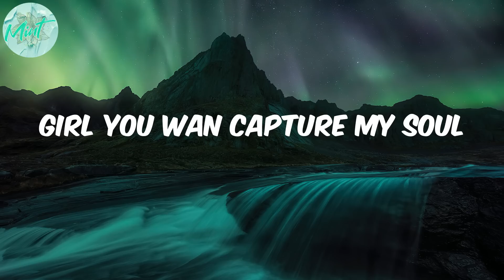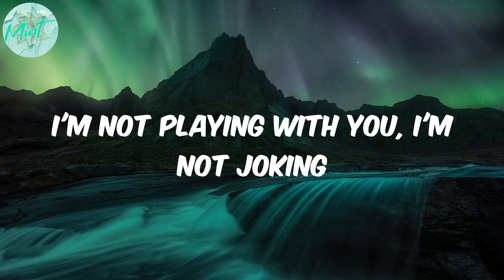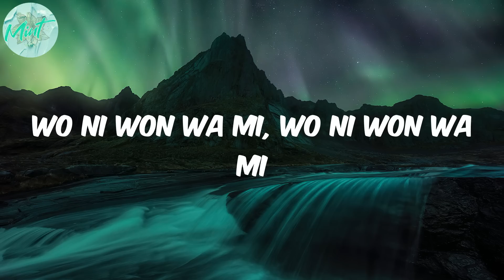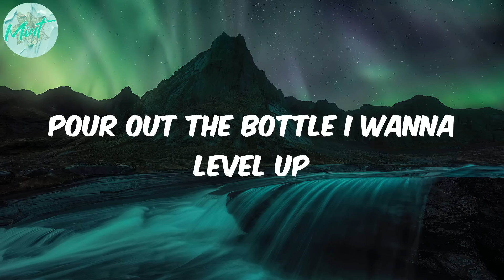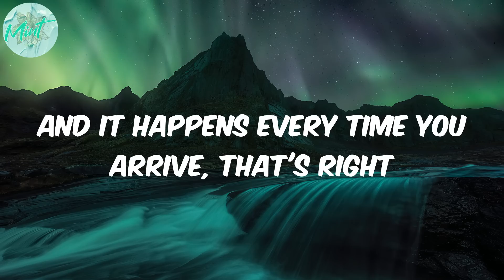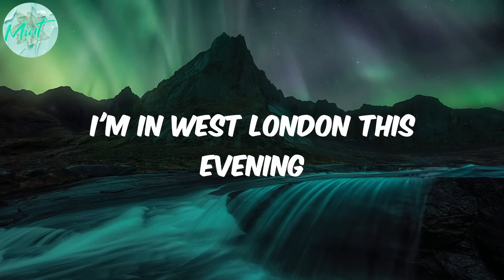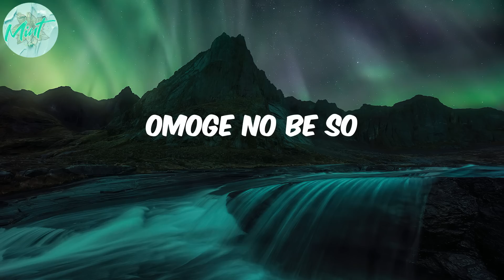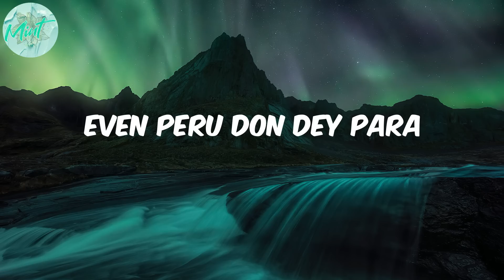Fireboy Dml - Peru (Lyrics)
afro music
africanbeat
afrobeat
african music
afro pop
pop
Fireboy Dml
Peru
Peru lyrics
lyirics Peru
Lyrics Fireboy Dml

Lyrics:
Peru para
Peru para
Peru para
Peru para
Peru para
Peru para
Peru para
Peru para
Peru Peru para
I'm loo
Peru para
Peru Peru para
I'm loo
Peru para
Peru Peru para
I'm loo
Even Peru don dey para
Peru para
Peru Peru para
I'm loo
Peru para
Peru Peru para
I'm loo